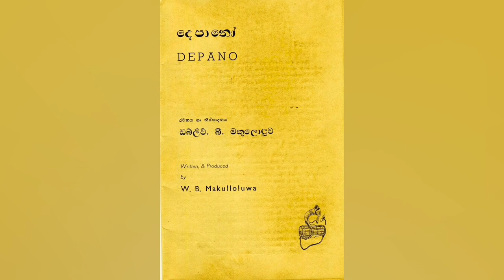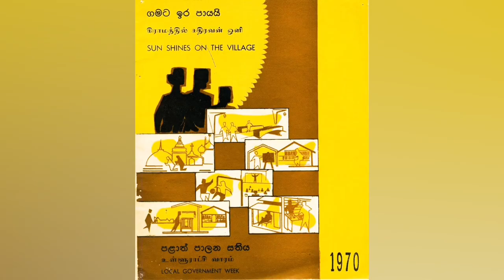W B MAKULOLUWA (ඩබ්ලිව්. බී. මකුලොලුව *1922 – 1984) A legend in Sri Lankan folk music history